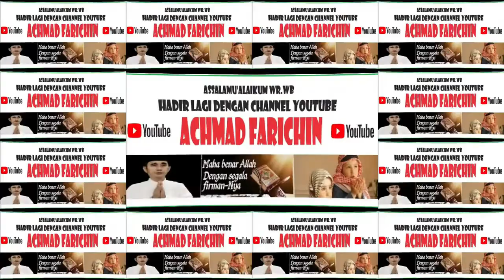Sambutan Menteri Agama RI, Yaqut Cholil Qoumas // RAKORNAS BAZNAS Tahun 2023